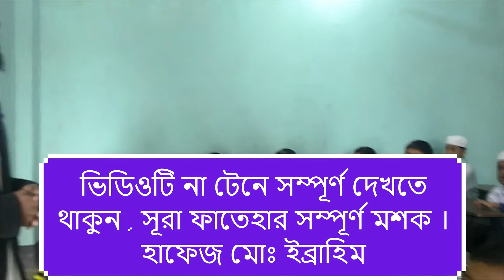Arabic class Part --1 Learning Surah Fatiha- Aunkur TV-সূরা ফাতেহা মশক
Arabic class Part-1 Learning Surah Fatiha
Aunkur TV With MR Minha

আমাদের চ্যানেলটি একবারে নতুন তাই সবার সহযোগিতা কামনা করছি । ধন্যবাদ